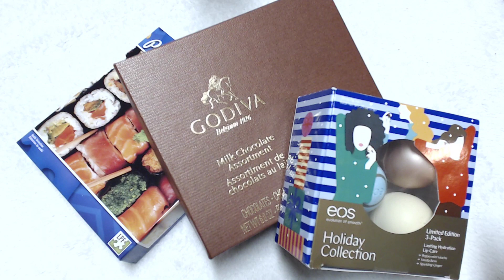[ASMR] Fast Tapping Box Tingles (no talking)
Which was your favorite box?
EOS box - 0:22
Godiva box - 3:40
Sushi puzzle box - 7:15